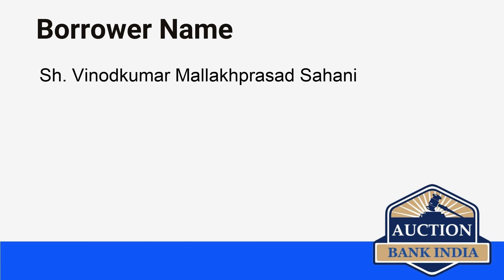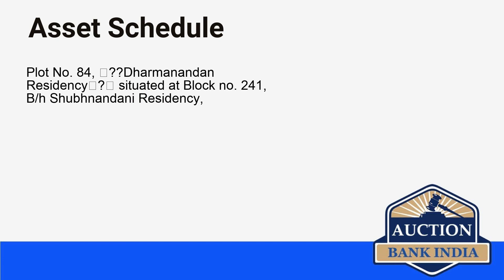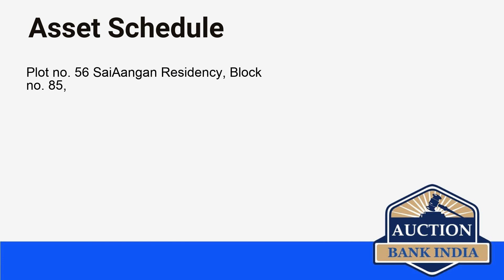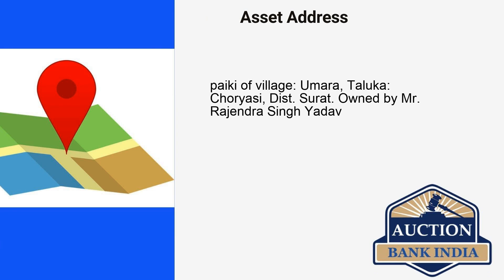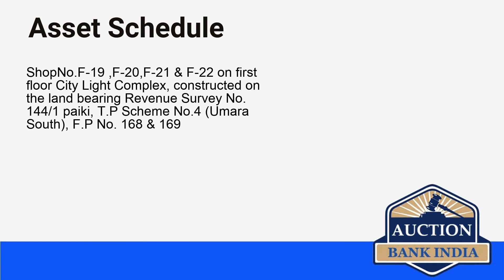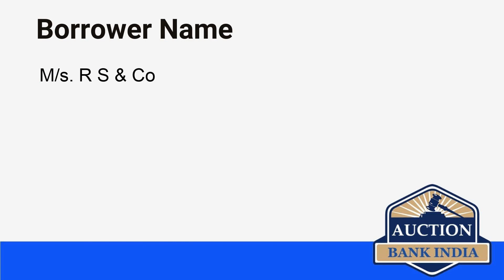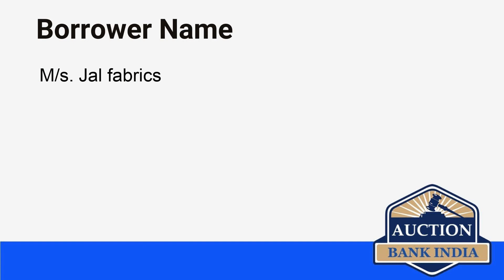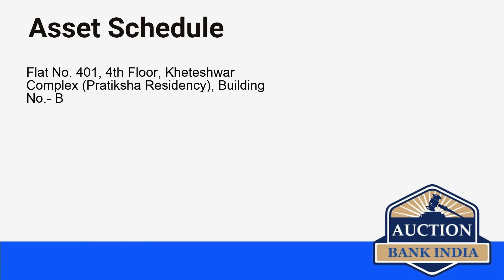List of Bank Auction Properties in Surat Part 2 on 15th July 2021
Surat area wise bank auction properties details are given below

Puna
Kamrej
Vesu
Olpad
Palsana
Surat
Choryasi
Umra
Dumas
Navsari